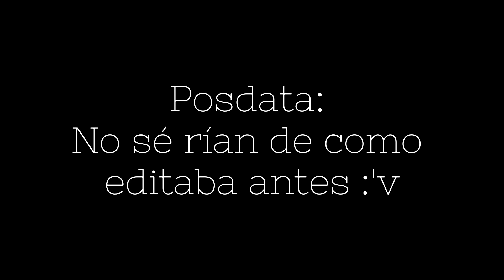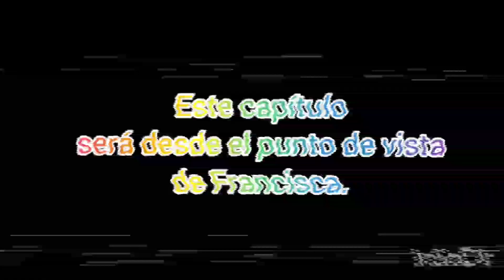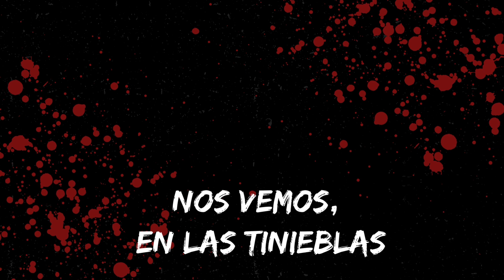HOMBRES LOBO, UNA HISTORIA DE 4 AMIGOS | PRIMERA TEMPORADA | RECOPILACIÓN | LOQUENDO